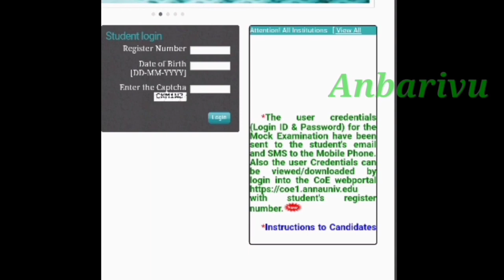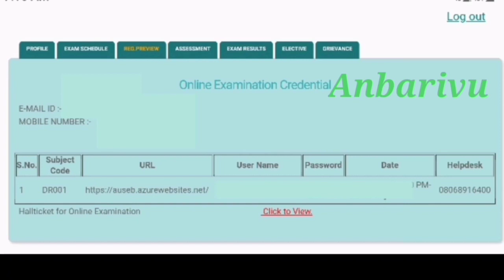Anna University Special Case Arrear Exam| Mock test Date (23,24-3-21), Exam link, I'd & Hall ticket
This video about Anna University Special Case Arrear Exam Online Exam| Mock test Date, time & Hall ticket released| Exam link & I'd | Anbarivu